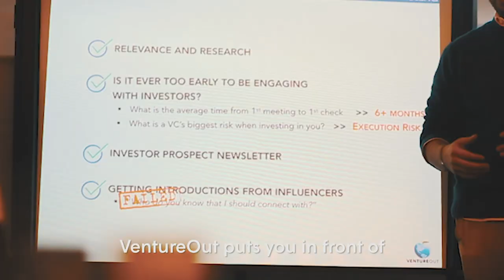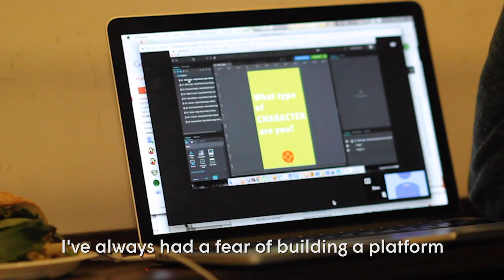Episode 1: An inside look into VentureOut's New Media Program ft. Jan Lucanus of Reelwurld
Startup founder, Jan Lucanus (CEO of Creative Impulse Entertainment) finds himself in the offices of VentureOut on his path to grow his company ReelWurld.

This series follows the adventures of startup founder Jan Lucanus as he undergoes VentureOut's one-week Explore Program, a hyper-accelerator program designed to help post-seed companies grow to the next stage.

// Thank you to our Mentors:
Josh Rochlin, CEO, Teckst
David Powell, Head of Sales, iCashout
Matthew Kittay, Angel Investor, Empire Angels

// And thank you to special guest:
Dino Dogan

► VentureOut's mission:
Bridging the gap between the world's best tech companies and the opportunities available to them in the world's best tech community: New York City.